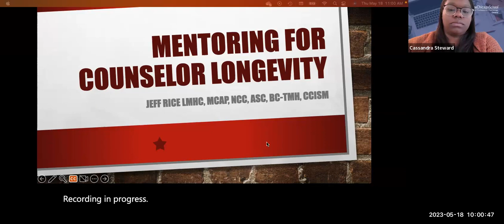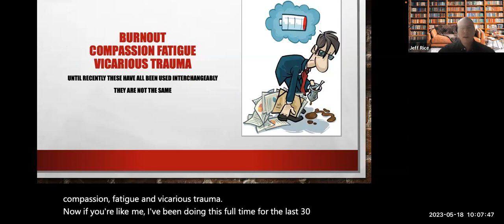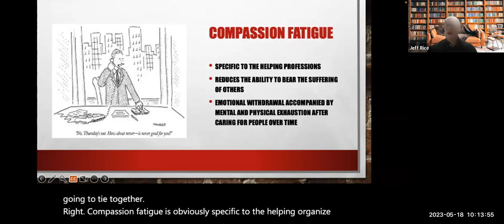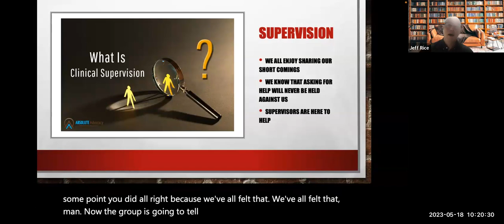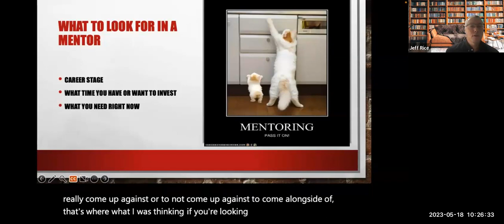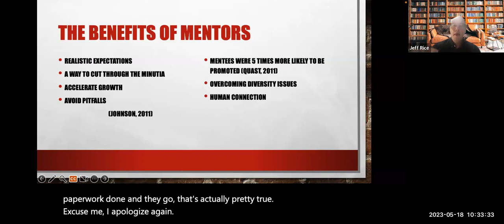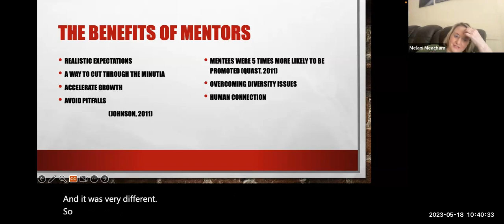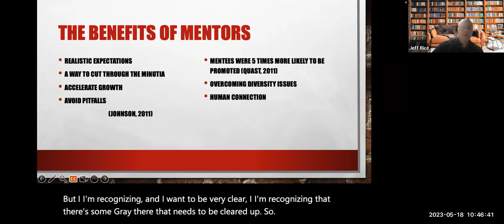Mentoring for Counselor Longevity